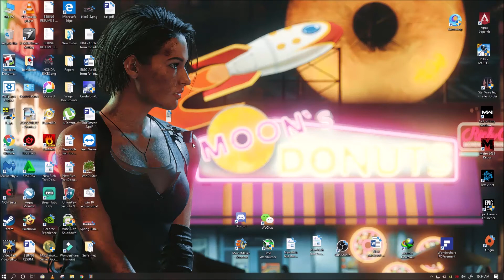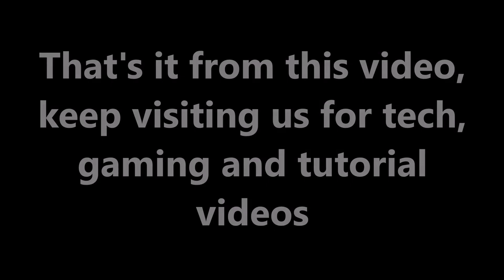Huawei P40 Lite Emui 10.1 Update | Turkey | C432E1R2P1 | The Tech Bite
Huawei P40 Lite smartphone users in Turkey starts receiving the EMUI 10.1 update. The latest update brings version number EMUI 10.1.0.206 (C432E1R2P1) and 1.50GB of download size.

Huawei P40 Lite EMUI 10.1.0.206 Changelog:

[System]

Optimizes system performance.

Security:

Integrates Android security patches released in May 2020 for improved system security.

[Multi-Window]

Allows you to multitask with ease in Split-screen mode, and send messages using a floating window while watching videos or playing games. Swipe in from the left or right edge of the screen and pause to display the Multi-Window dock. Hold an app icon in the dock and drag it to the side of the screen to enter split-screen view, or touch an app icon to display it in a floating window.

Dark mode:

Added Dark Mode support for more third-party apps.

Privacy Compliance Certificate:

EMUI receives ISO/IEC 27701 certification.

Gaming Chair:

Logitech G402 Gaming Mouse:

Gaming Mousepad:

1080p Monitor: